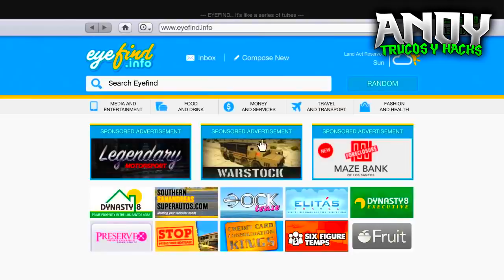"NUEVO TRUCO DINERO INFINITO SIN AYUDA" GTA 5 ONLINE 1.42 DUPLICAR AUTOS SIN AYUDA (PS4 Y XBOX ONE)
GTA 5 "Truco Dinero Infinito "GTA 5 Online 1.28/1.42 Dinero Infinito Glitch 1.28/1.42 GTA V GTA 5 Glitch GTA V Online 1.28/1.42 (GTA 5 Dinero Infinito) "Trucos Glitches GTA 5 & GTA V 1.28/1.42 Mejor Truco Dinero Infinito Gta 5 Online

In This GTA 5 Online Solo Money Glitch / Method / Guide / Tutorial I Am Going To Show You A NEW GTA Online Unlimited Money Guide. This GTA 5 Online Money & RP Method Is A Brand NEW Grand Theft Auto V Money Method That Is Working After Patch 1.28/1.42 / 1.43 For Next Gen Including Xbox One, PS4 (PlayStation 4) & PC! This GTA 5 Guide Does Also Work After Patch 1.28/1.42/1.43 For Last Gen Including Xbox 360 & PS3! This Is Not